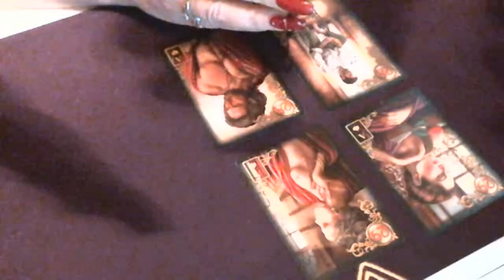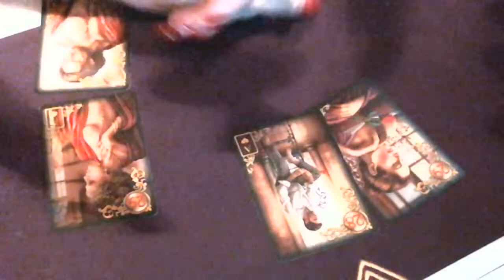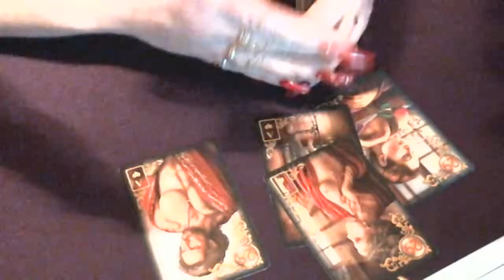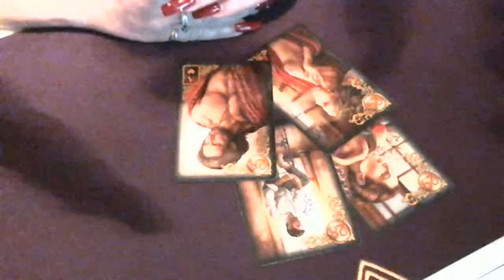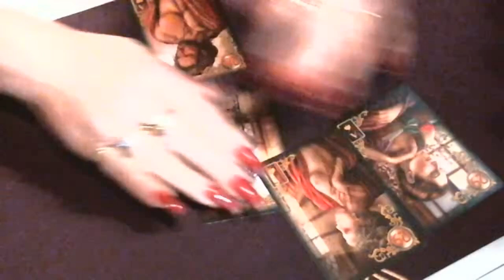The Man / The Lady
Découvrez comment utiliser et interpréter les doubles cartes Monsieur/Dame.